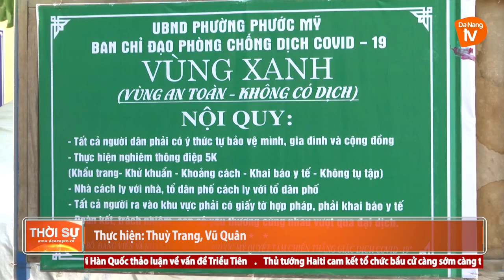TỔ TRƯỞNG TỔ DÂN PHỐ VÌ DÂN